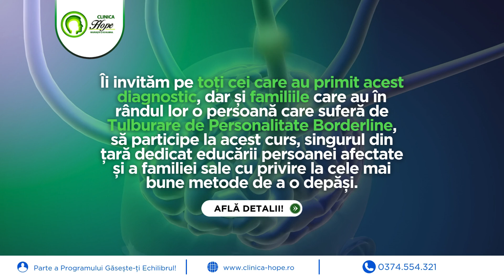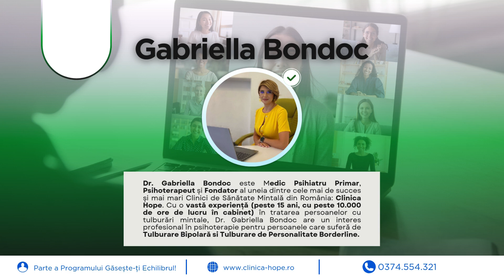Curs de Psihoeducatie in Tulburarea de Personalitate Borderline | Clinica Hope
📌Ai fost diagnosticat cu Tulburare de Personalitate Borderline sau ai un apropiat care se confrunta cu aceasta afectiune?

📌Esti curios sa afli mai multe despre cauzele, simptomele si tratamentele acestei tulburari?
📌Vrei sa inveti cum sa recunosti semnele de alarma ale tulburarii borderline?

📌Este bine sa intelegem cu ce ne confruntam pentru a putea combate.
📌Te-ai gândit vreodată cum ar fi să-ți controlezi mai bine emoțiile? Înscrie-te la cursul nostru de psihoeducatie DBT și învață cum poți transforma haosul emoțional în echilibru. Este ultima ta șansă – cursul începe în curând, iar locurile sunt limitate!🤩

👉Scopul acestui eveniment este sa va raspundem la toate aceste intrebari si multe altele. Tulburarea de Personalitate Borderline este una dintre cele mai dificile de diagnosticat, chiar si pentru medici. Cu atat mai mult, cand vine vorba despre luat decizii corecte referitoare la tratament. Dincolo de asta, munca cea mai grea trebuie sa o faci chiar tu. Tu te confrunti cu toate deciziile, tu incerci sa-ti infranezi impulsurile negative si tu trebuie sa gasesti puterea sa invingi fiecare stare in parte.

👉Ai nevoie sa stii cu ce te confrunti, cum a aparut, cum se manifesta, cum sa detectezi cat mai repede semnalele. Ai nevoie sa stii ce poti sa faci in acele momente ca sa nu dai curs emotiilor, astfel incat ele sa nu te controleze. La fel de util este sa stii care sunt cele mai eficiente metode de tratament si cum sa afli daca medicul sau terapeutul tau sunt specializati pe acest tip de tulburare. Mai multe despre BPD? Accesează link-ul: 📌

👉Stiai, de exemplu, ca cea mai eficienta metoda de tratament a tulburarii de personalitate borderline, conform ghidurilor internationale de specialitate, este stilul de terapie numit DBT (terapia dialectic comportamentala)? Află mai multe despre acest tip de terapie accesând articolul: 📌

👉La Clinica Hope, avem medici si terapeuti specializati in tratarea aceastei tulburari. Iti suntem alaturi si vrem sa-ti explicam in cele mai mici detalii totul despre dificultățile cu care te confrunti și cum le poți gestiona. Prin metoda psihoeducatiei (o metoda terapeutica care combina educatia cu psihologia) am creat primul curs menit sa raspunda tuturor intrebarilor unei persoane care sufera de simptomele tulburarii borderline.

👉Clinica Hope a adus pentru prima data in Romania principala forma de tratament a Tulburarii Borderline si singurul program de tratament COMPLET.

👉Dr. Gabriella Bondoc, Medic Psihiatru Primar, Psihoterapeut, Fondator al Rețelei de Clinici Private Hope este și Președinte al Asociației de Terapie Dialectic-Comportamentală și este cea care a pus bazele Asociației DBT în România. Vrei să afli mai multe informații despre Gabriella Bondoc? Iată chiar aici: 📌

👉Noutatea cursului de psihoeducatie în Tulburare Borderline este că este destinat atât adulților, cât și adolescenților cu probleme specifice. 5 locuri sunt decontate complet prin CNAS. Nu rata ocazia! Înscrie-te acum accesând link-ul: 📌

🤝Apreciem orice comentariu, feedback, sugestie, like sau follow.